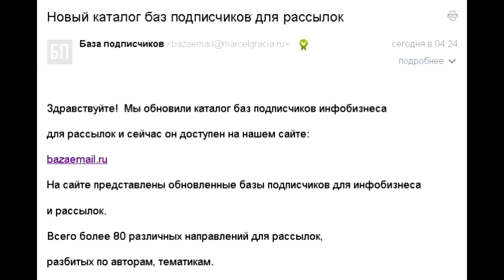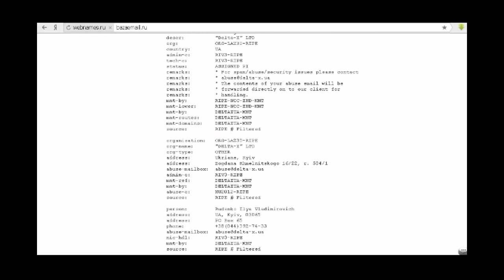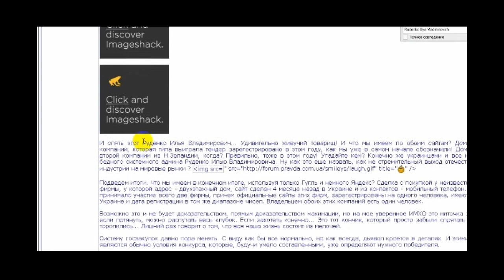Где рождается СПАМ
Кто продает базы данных с адресами электронной почты? Где рождается СПАМ? Ответ - в Киеве.
Приглашаю Вас на сайт "Поиск Быстро" где очень много информации о быстром поиске в интернете.